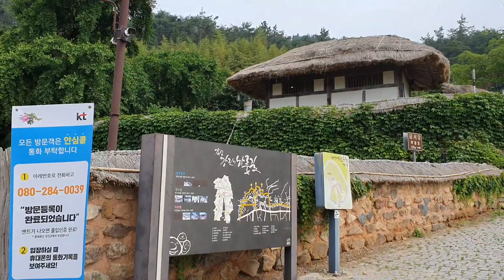COUNTRYSIDE SCENERY KOREA- YEONGRANG THE POET ( GANGJIN GUN)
This video talks about  Yeongang the famous poet of Korean whose birthplace is Gangjin Gun.
- this also shows the house where he lived.
- gives a total tour of the place where he lives, his house, his workplace, the kitchen of an old traditional korean house. And the tools they used in his times.